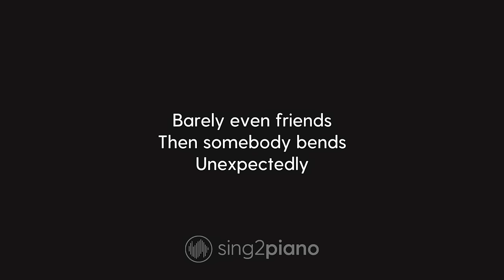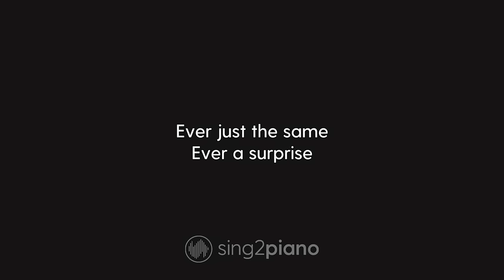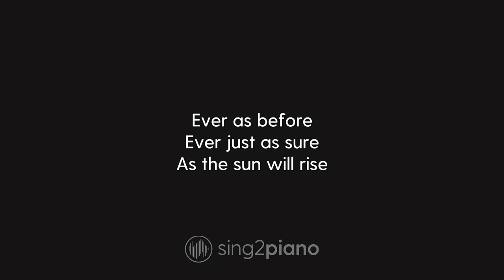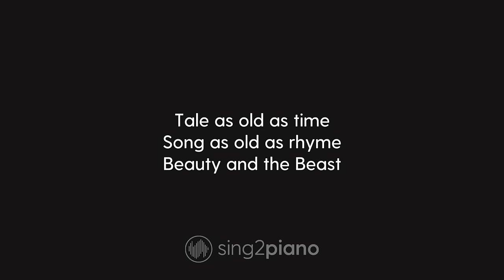Beauty and the Beast - John Legend, Ariana Grande (Piano Karaoke)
𝗔𝗿𝗿𝗮𝗻𝗴𝗲𝗺𝗲𝗻𝘁 𝗡𝗼𝘁𝗲𝘀:
Key: Eb / D#

1. @Sing2Piano on YT | Mention @Sing2Music on Socials

1. Vote via our community page polls every New Music Friday
2. Write it in the Comments 💬 (we read them all)
3. Directly via:

00:00 Beauty and the Beast Piano
00:03 Beauty and the Beast Instrumental
03:48 Sing2Piano For You, Up Next

𝗟𝘆𝗿𝗶𝗰𝘀
Originally Performed By Ariana Grande & John Legend

Then somebody bends
Unexpectedly

Tune as old as song
Bitter-sweet and strange